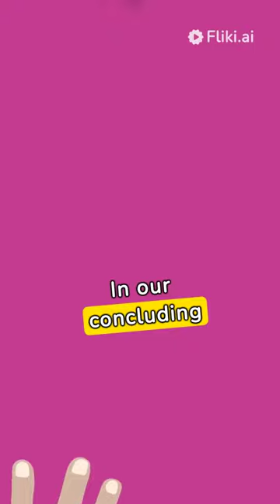Mastering Obedience: 10 Essential Dog Training Techniques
Social media📺
Facebook Sobannasir